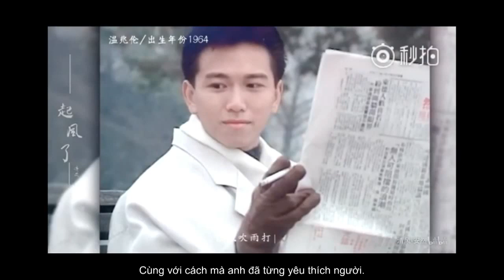Vietsub Nếu Chỉ Còn Một Tuần Tạ Đình Phong